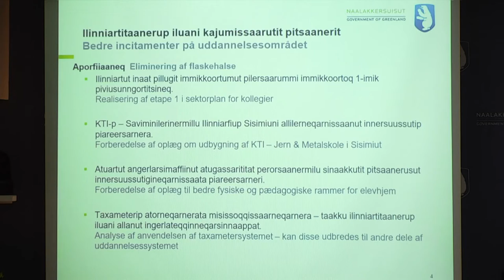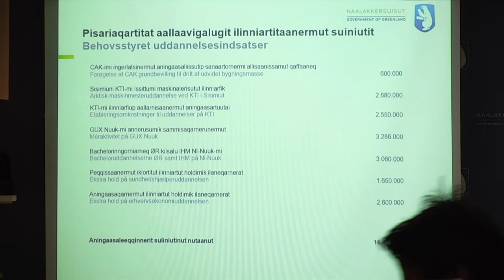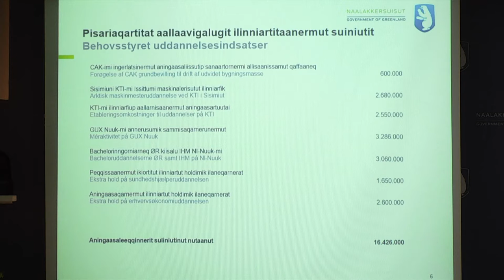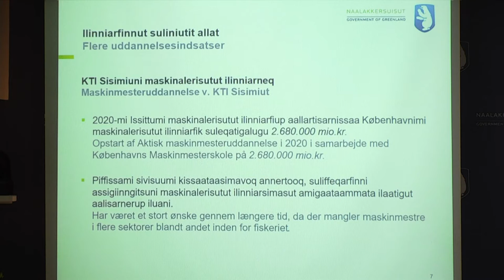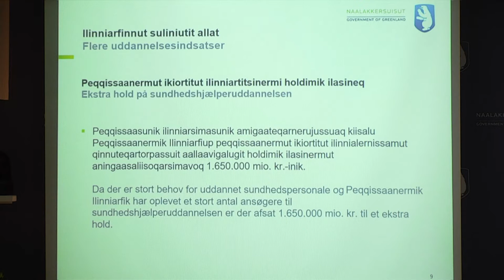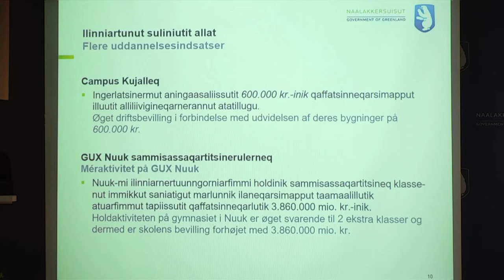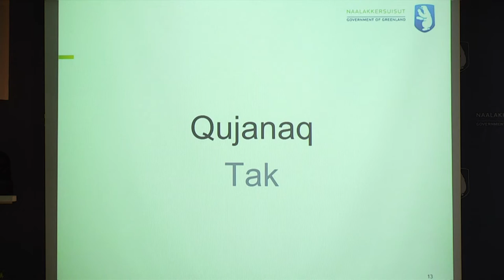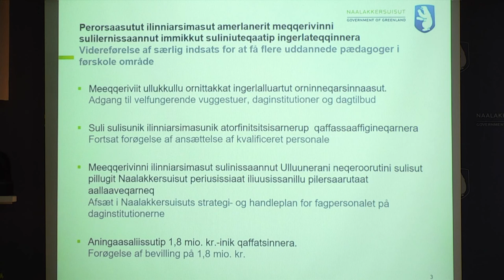Naalakkersuisoq Ane Lone Bagger tusagassiortunik katersortitsinera -Naalakkkersuisoq Ane Lone Bagger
SAMMISAQ: 2020-mut Aningaasanut inatsimmut isumaqatigiissut - Ilinniartitaaneq pillugu.
EMNE: Finanslovsaftalen for 2020 med uddannelsesperspektiv.